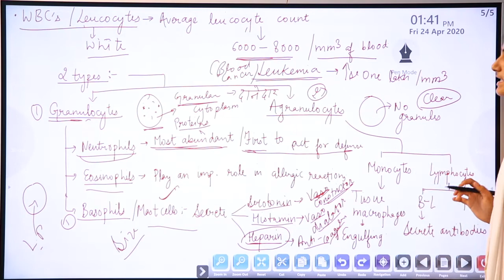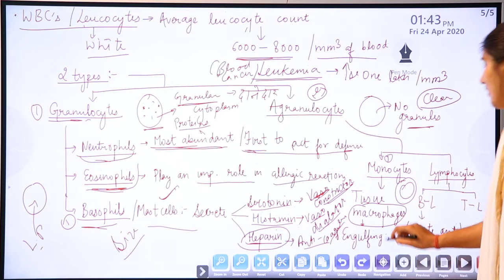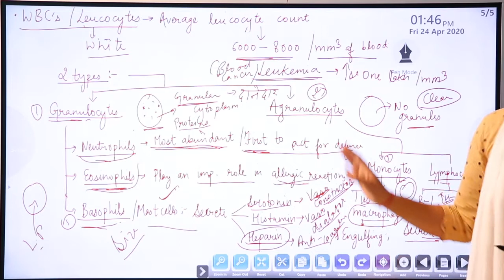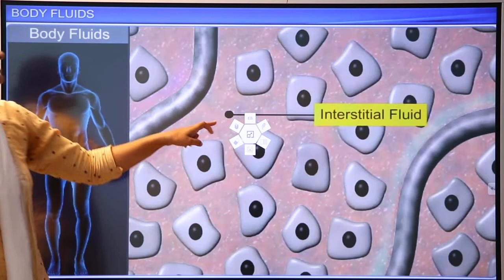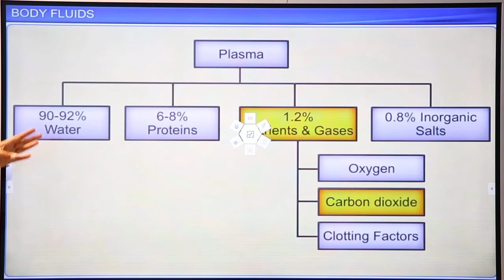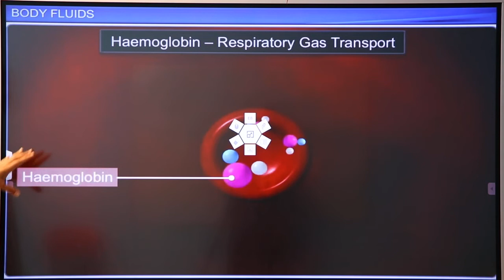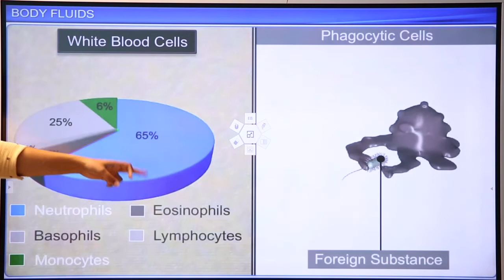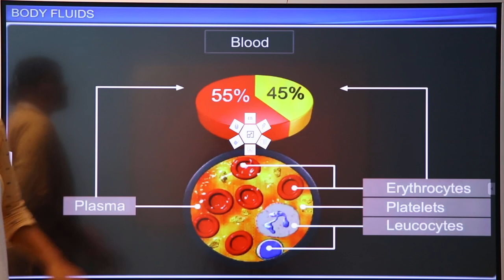Biology Demo Class